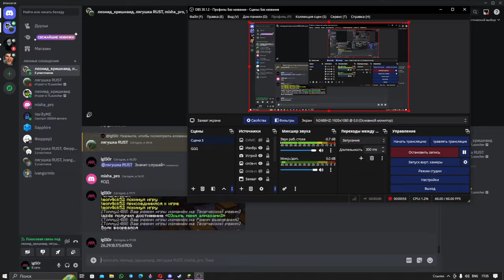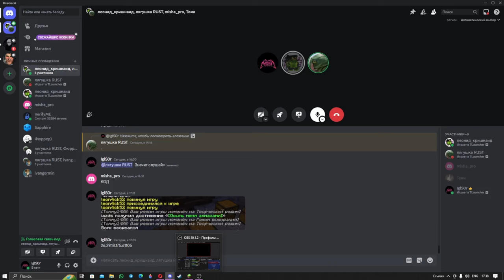Страшный Майнкрафт последнее прохождение #9